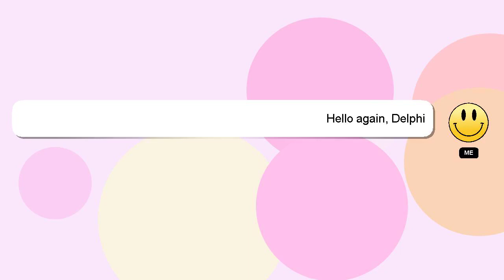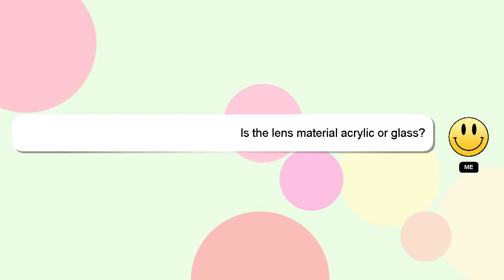VIVOSUN 2-Pack 30X 60X Illuminated Jewelers Loupe Foldable Magnifier with LED Light for Jewel Review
VIVOSUN 2-Pack 30X 60X Illuminated Jewelers Loupe Foldable Magnifier with LED Light for Jewelry Gem
3B8z4pC

VIVOSUN 2-Pack 30X 60X Illuminated Jewelers Loupe Foldable Magnifier with LED Light for Jewelry Gem Amazon Product Review

[ Amazon Product Review : VIVOSUN 2-Pack 30X 60X Illuminated Jewelers Loupe Foldable Magnifier with LED Light for Jewelry Gem ]